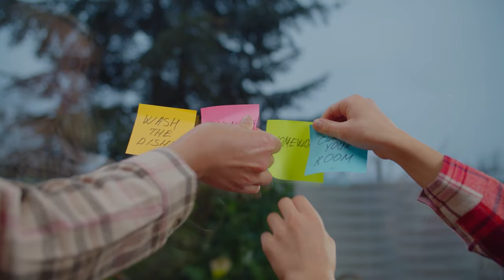This One Thing Helps Working Moms Maintain a Clean Home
Are you trying to keep the house clean with a busy schedule? This straightforward approach could be the game-changer you need. Watch to find out how a simple routine can make maintaining your home easier without adding extra stress.

📚 Books about Decluttering:
1. Decluttering at the Speed of Life: Winning Your Never-Ending Battle with Stuff (by Dana K. White)

2. The More of Less: Finding the Life You Want Under Everything You Own (by Joshua Becker)

3. The Joy of Less: A Minimalist Guide to Declutter, Organize, and Simplify (by Francine Jay)

4. Keep the Memories, Lose the Stuff: Declutter, Downsize, and Move Forward with Your Life (by Matt Paxton)

📸 The Equipment I Use:

1. CANON 70D
2. LIGHTING SET
3. RODE MIC
4. BLUE SNOWBALL CONDENSER MIC
5. PNY 128GB HIGH-SPEED SDXC MEMORY CARD